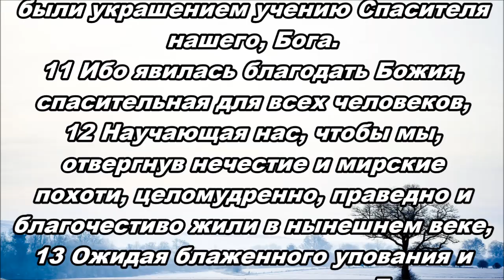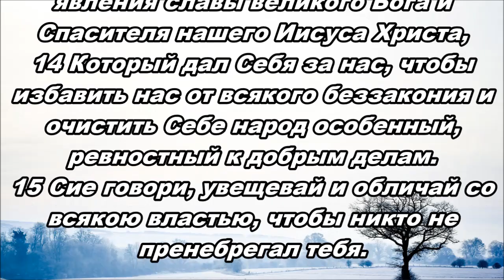Тихое время с Живой Жизнью: к Титу 2:9–15 (27022019)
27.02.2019 Тихое время с ЖЖ:

ЕГО НАРОД

К Титу 2:9–15

Послушание Господину (2:9‒10)
9 Рабов увещевай повиноваться своим господам, угождать им во всем, не прекословить,
10 Не красть, но оказывать всю добрую верность, дабы они во всем были украшением учению Спасителя нашего, Бога.

Ревность к добрым делам (2:11‒15)
11 Ибо явилась благодать Божия, спасительная для всех человеков,
12 Научающая нас, чтобы мы, отвергнув нечестие и мирские похоти, целомудренно, праведно и благочестиво жили в нынешнем веке,
13 Ожидая блаженного упования и явления славы великого Бога и Спасителя нашего Иисуса Христа,
14 Который дал Себя за нас, чтобы избавить нас от всякого беззакония и очистить Себе народ особенный, ревностный к добрым делам.
15 Сие говори, увещевай и обличай со всякою властью, чтобы никто не пренебрегал тебя.